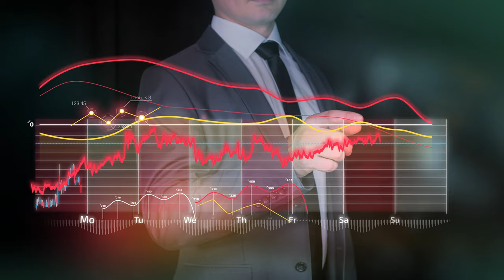Abstract infographics on the topic of the stock market profit growth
Abstract infographics on the topic of the stock market profit growth Free stock footage high definition vertical shorts stock videos. Please feel free to use in your personal and commercial video projects.